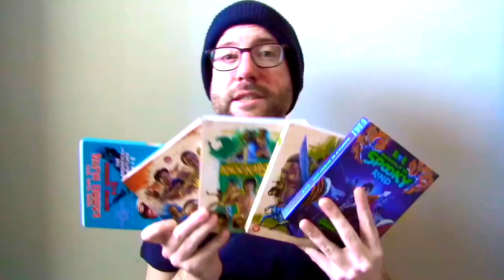Ring (1998) Movie Review - Hiroyuki Sanada | Nanako Matsushima | Classic J-Horror (Ringu/The Ring)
Ring (1998) Movie Review. Starring Nanako Matsushima, Hiroyuki Sanada, Rikiya Otaka, Yuko Takeuchi and Miki Nakatani. Directed by Hideo Nakata.